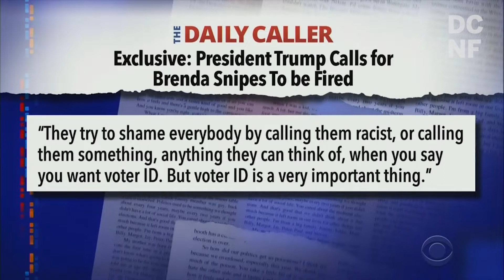When You Need An I.D.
President Trump was criticized for his statements regarding voter I.D. It is reasonable though to have an I.D. to vote, just like it's reasonable to have an I.D. for a lot of other things.